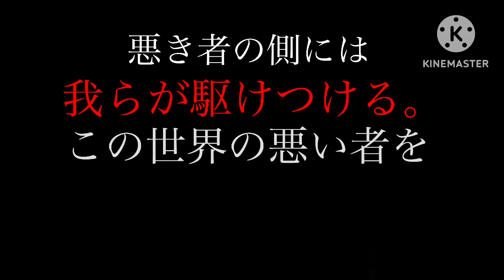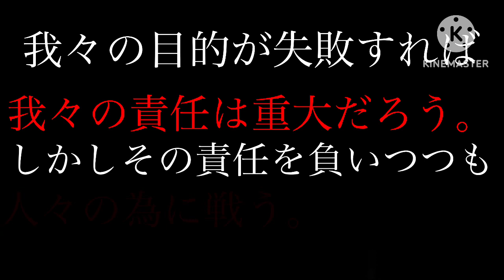ロブロックス国際連合軍、始動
ロブロックス国際連合軍が、ロブロックスの平和のため始動する。

ロブロックス国際連合軍とは？

ロブロックスというゲーム内で平和をスローガンに活動している軍です。入隊している人の国籍に関係なく平和を目指し、世界平和を求める目的から国際連合の名が入りました。この説明を見ているあなたももしよければ軍に入っていただけたら光栄でございます。

創始者、編集者 RussiaSTARLIN